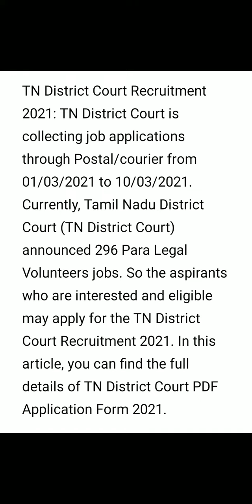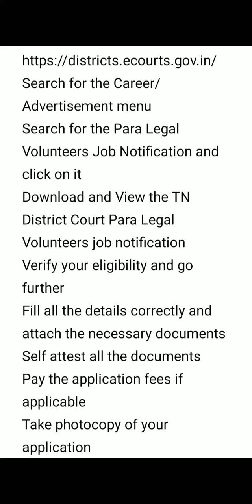TN District court Para Legal Volunteer @296 10-03-2021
TN District Court Recruitment 2021 @ Apply for 296 Para Legal Volunteers vacancies

TN District Court Recruitment 2021: TN District Court is collecting job applications through Postal/courier from 01/03/2021 to 10/03/2021. Currently, Tamil Nadu District Court #(TN District Court) announced 296 Para Legal Volunteers jobs. So the aspirants who are interested and eligible may apply for the TN

Job Vacancy Details

Job Name Para Legal Volunteers
Post Name &Vacancies
DLSA Krishnagiri 50
DLSA Vellore 43
Krishnagiri Notification link : Click here!

Vellore Notification link  : Click here!

Chennai Notification link  : Click here!

Tiruvannamalai Notification link  : Click here!

Erode Notification link  : Click here!

Salem Notification link  : Click here!

Karur Notification link  : Click here!

DLSA Chennai Various
DLSA Tiruvannamalai 50
DLSA Erode 50
DLSA Salem 50
DLSA Karur 50